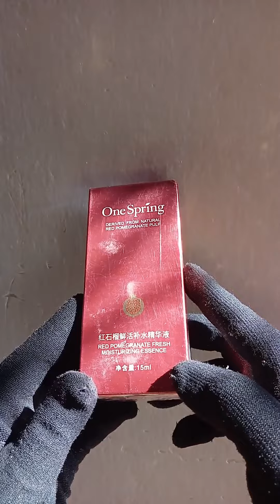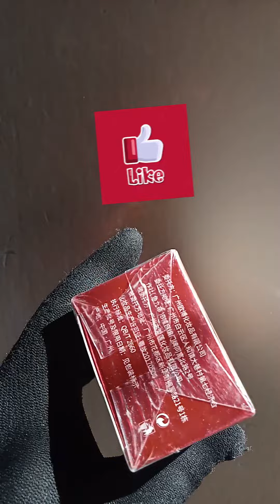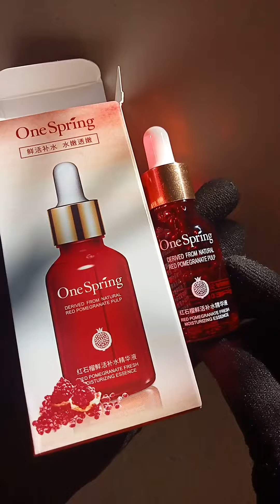Unboxing One Spring Serum।।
Today I am Unboxing My Serum.

Product Name - One Spring Serum
Net Wt - 17 ml